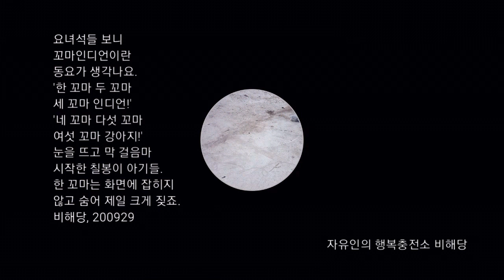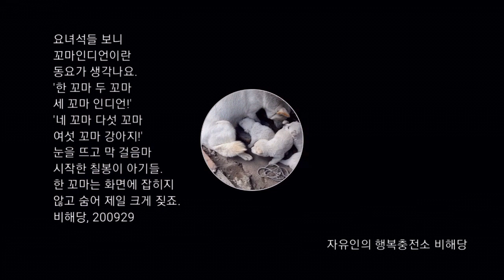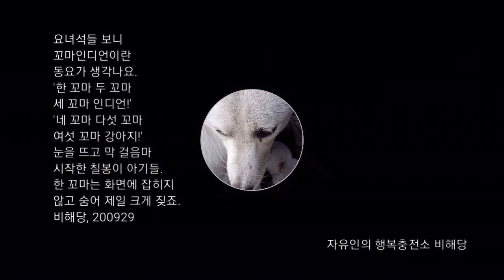생명있는 모든 것에 눈맞추기, 여섯 꼬마 강아지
자유인의 행복충전소 비해당

요녀석들 보니
꼬마인디언이란
동요가 생각나요.
'한 꼬마 두 꼬마
세 꼬마 인디언!'
'네 꼬마 다섯 꼬마
여섯 꼬마 강아지!'
눈을 뜨고 막 걸음마
시작한 칠봉이 아기들.
한 꼬마는 화면에 잡히지
않고 숨어 제일 크게 짖죠.
비해당, 200929